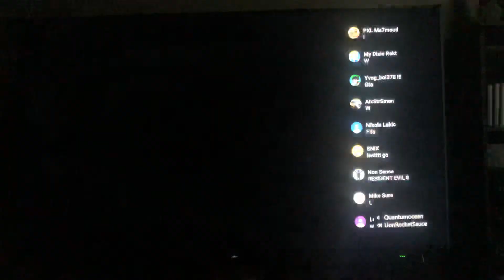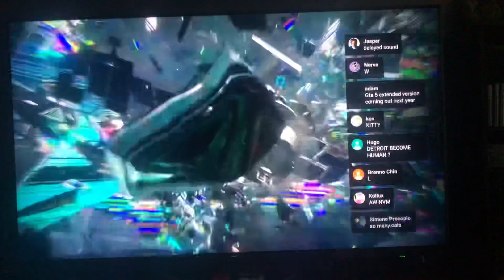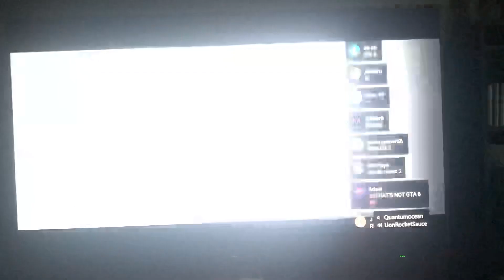Dead Space 4 PS5 LIVE REACTION! (Pragmata)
I'm Just a Lion Trying to grow! Been doing this for years! Thanks! You're amazing. ✅FOLLOW ME🦁❤️

^🙏Spread Love!❤️This Account will post some of the Smoothest Video Game Clips You Have Ever Seen Along With Motivation To Be Your Best! Road to 1-MILLION Followers. 🥰I shall always protect all of the Earth’s creatures. 🦁❤️♾Got it memorized?! 💭